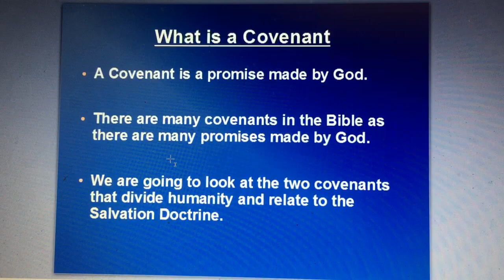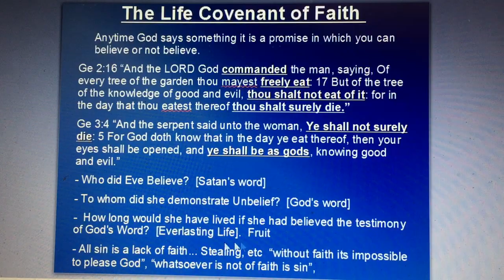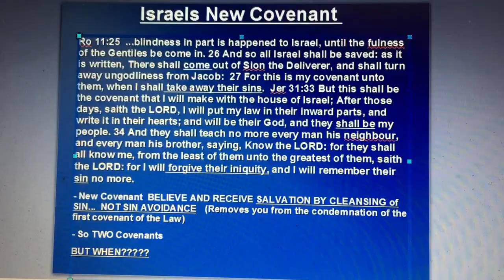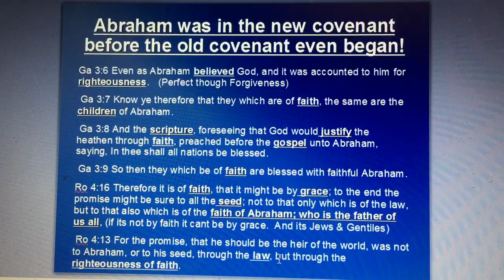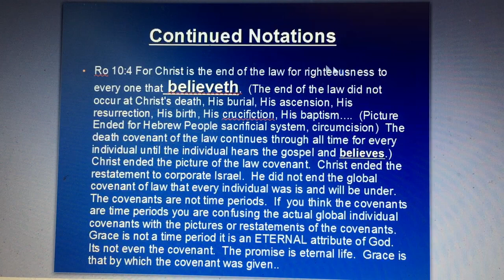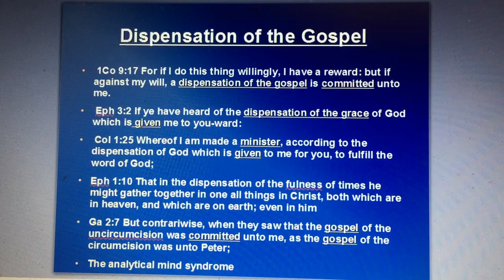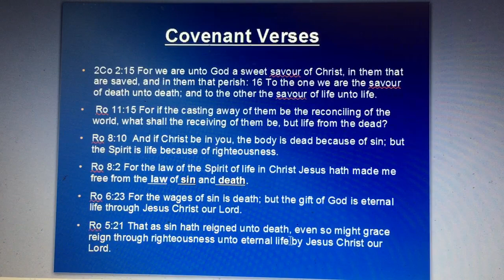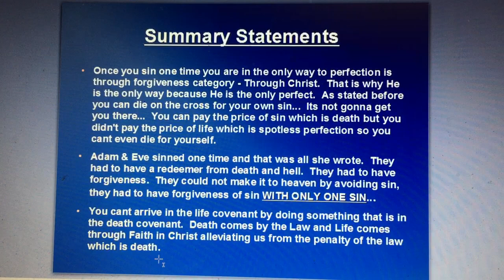Covenant Theology (No Time Period of Grace)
Covenant Theology taken to complete Biblical understanding